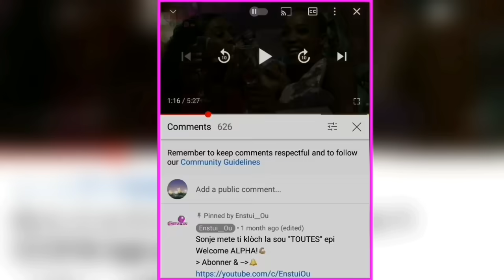Bèl sijè pouw pale ak on Fi kap fè'l bliye tèt li pou ou